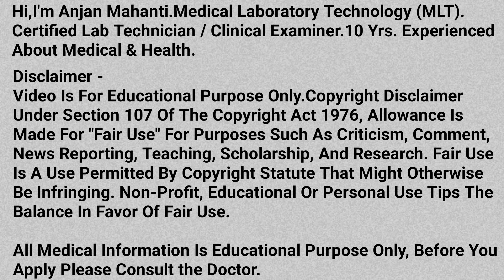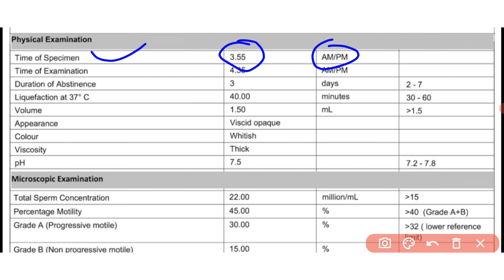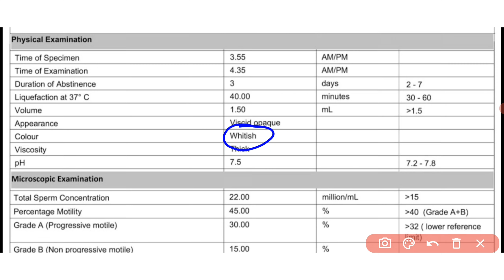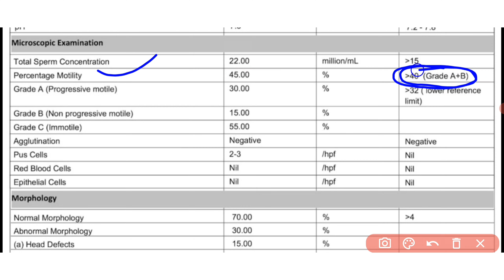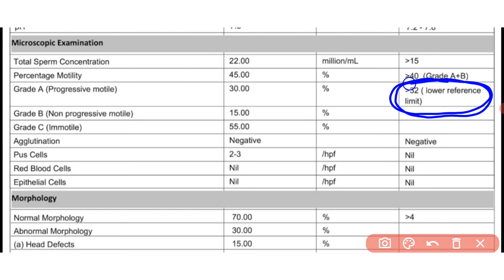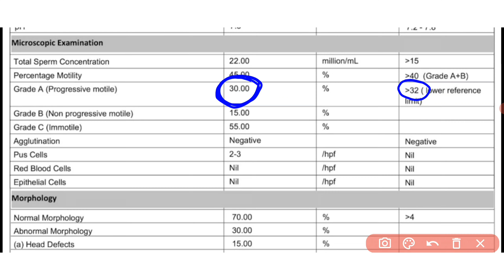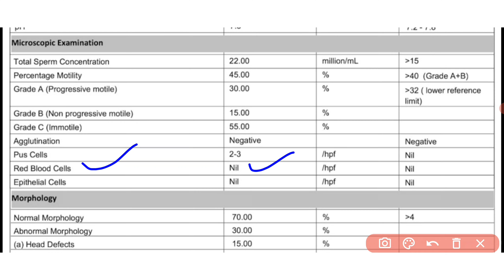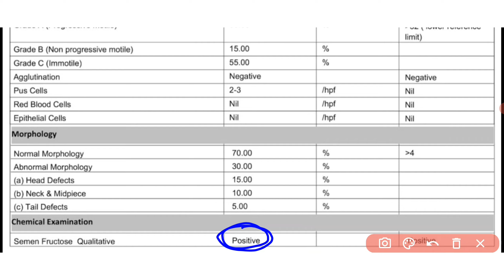2024 में घर बैठे Semen Analysis Normal Report पढ़ने का सही तरीका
2024 में घर बैठे Semen Analysis Normal Report पढ़ने का सही तरीका | Semen Analysis Normal Report 2024

About This Video :
Dosto Video Mein Maine Aapko Bataya Hai
So Ummeed Hai Ki Aapko Yeh Video Bohot Pasand Aayega.

Queries Solved :
1. 2024 में घर बैठे Semen Analysis Normal Report पढ़ने का सही तरीका
2. Semen Analysis Normal Report 2024
3. Semen Analysis Normal Report
4. Semen Analysis Normal Report पढ़ने का सही तरीका
5. How To Read Semen Analysis Normal Report 2024
6. How To Read Semen Analysis Normal Report
7. Semen Analysis Normal Report Padhne Ka Sahi Tarika
8. Semen Analysis Normal Report Padne Ka Sahi Tarika 2024
9. Semen Analysis Report Kaise Padhe
10. How To Read Semen Analysis Report